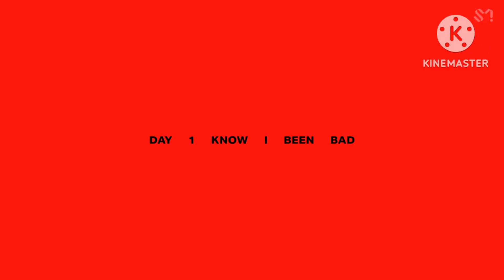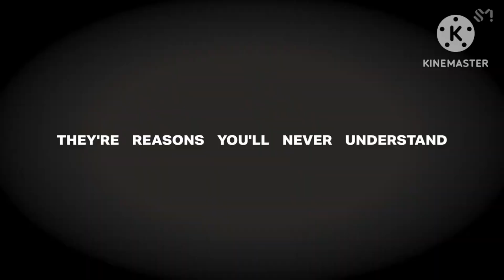AESPA / WJSN - Whiplash / Butterfly